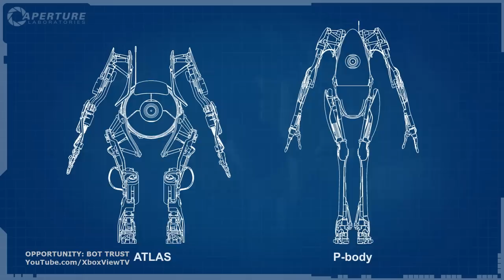Portal 2 - Investment Opportunity #2: Bot Trust Trailer (2011) OFFICIAL | FULL-HD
Here's why you should invest your hard-earned money in Apeture Science. Portal 2, the sequel set to be available in the week of April 18, for PC, Mac, Xbox 360 and PS3. Portal 2 will see players introduced to a host of puzzles, devious new test chambers in never-before-seen areas of Aperture Science Labs and be reunited with GLaDOS, the occasionally murderous computer companion from the original Portal. The game's all-new co-operative mode will feature its own campaign and characters, and will force players to both act and think together.

PRE-ORDER: "Portal 2" NOW

Developer: Valve
Release Date: April 18, 2011
Genre: First-Person, Platformer, Puzzle
Platform: Xbox 360, PS3, PC, Mac
Publisher: Valve
ESRB: E10+